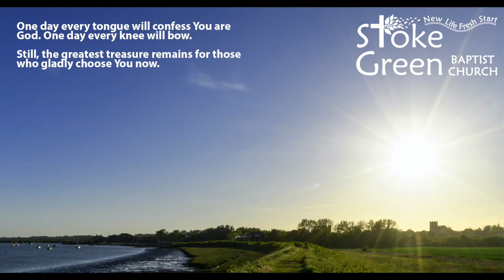Come Now is the time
Stoke Green Edition - Come Now is the Time